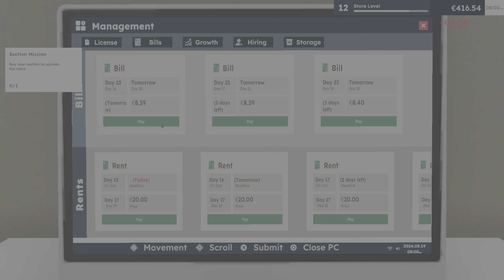Supermarket Owner Simulator: Business